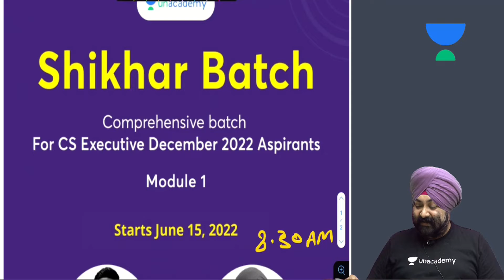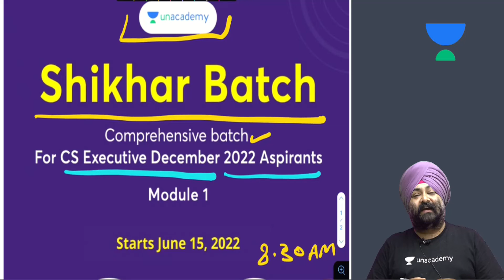CS EXECUTIVE SHIKHAR BATCH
JASPREET SINGH JOHAR is an scholar/educator/educationist, author and currently heads test preparation school/cram school Gyan Gurucull.  He has served as a former faculty member of Institute of Chartered Accountants of India (ICAI). His constant focus on instructional rigor and pioneering/innovative educational practices have found him place in the top echelons of higher learning.  A stellar record of 131 All India Rank holders in CA-Intermediate exams under his academic capacity speaks for his trove of knowledge and training.
CAREER
He started his career as a consultant and during few interactions he realized the lack of quality training and in-depth instruction in the field of preparation for accounting exams. This initiated vision of excellence by founding of Gyan Gurucull and hence, he began his multifaceted professional journey into the academic realm. In his words, “I was aware that I had humongous/uphill task ahead and shouldering the aspirations of hundreds of students could be overwhelming. But I had no other choice, but to perform.”
CAREER SUCCESS/HIGHLIGHTS
Johar’s palette of rich experience and exposure was further strengthened by results of his students. Proverbial/Metaphorical overnight success came in 2018, when his students were among the top three in various levels of CA exams. All India Rank 1 in CA-Foundation and CA-Intermediate in May 2018 were his students. That year, they delivered/produced All India Rank 1, 2 and 3 in CA-Intermediate (May and November exam). 131 rank holders in a decade long teaching career is testament to his skills and determination. His love for knowledge and shaping careers has made him the beloved teacher in every setting.
RESULTS
a) 2 All India Rank holder in Jan 2021 exams
c) 2 All India Rank holder in Nov 2019 exams
ACHIEVEMENTS
b) Pooja Chhatwani: 1st All India Rankholder of CMA-Intermediate in December 2020 exams (Roll no. 460465)
c) Swati Bansal: 1st All India Rankholder of CA-Foundation in May 2018 exams (Roll no. 602442)
d) Deepa Jain: 1st All India Rankholder of CA-IPCC in May 2018 exams (Roll no. 351156)
e) Nitish Jain: 1st All India Rankholder of CA-PCC in May 2012 exams (Roll no. 404935)
f) Pushp Goyal: 2nd All India Rankholder of CA- Intermediate in Nov 2018 exams (Roll no. 849530)
g) Astha Mongia: 2nd All India Rankholder of CA-IPCC in Nov 2011 exams (Roll no. 215568)
h) Arvind : 2nd All India Rankholder of CA-IPCC in Nov 2017 exams (Roll no. 212685)
i) Parth Gupta: 3rd All India Rankholder of CA-IPCC in May 2018 exams (Roll no. 339906)
j) G. Raghavendra Prasath: 3rd All India Rankholder of CA-IPCC in May 2019 exams (Roll no. 328050)
k)  Tripti Goyal: 9th All India Rankholder of CS Executive in December 2020 exams (Roll no. 718022)
l) Varun Gupta: Scored All India highest marks in Taxation which were 94 out of 100, in CA-IPCC exams in May 2012 exams